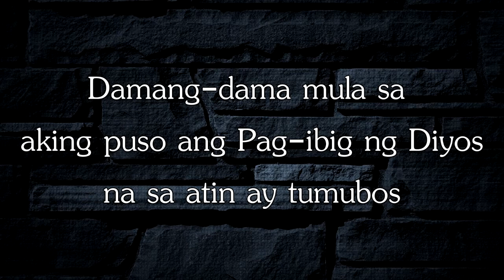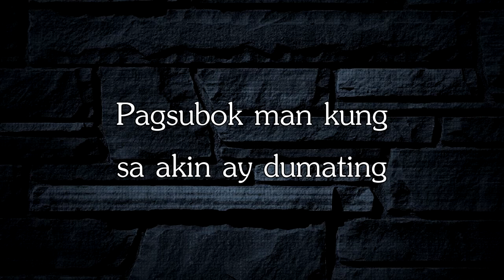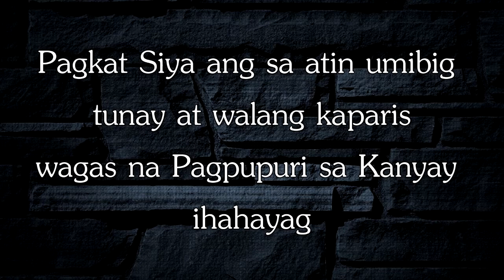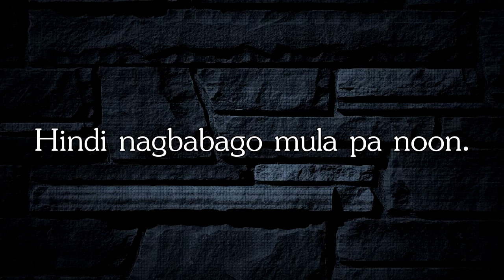Diyos na Mabuti - RIHPCMI Music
This Song is a Original Composition and Property of
  Restored in His Presence Christian Ministries Inc.

“DIYOS NA MABUTI”
Written & Composed by:
Francis Ryan J. Coronel

  VERSE
Damang-dama mula sa aking puso
ang Pag-ibig ng Diyos na sa atin ay tumubos
walang pagsidlan ang kaligayahan
ang Siya’y Sambahin  at Paglingkuran

  PRE-CHORUS
Pagkat Siya ang sa atin umibig
tunay at walang kaparis
wagas na Pagpupuri sa Kanya’y ihahayag

  CHORUS
Magbigay Papuri sa Diyos na Mabuti
Dakila Niyang Gawa ay ihayag ng mga labi
Siya ang ating Diyos tunay na Panginoon
Hindi nagbabago mula pa noon.

  BRIDGE
Kailan man hindi magagapi
kadiliman ma'y hindi mag-wawagi
pagsubok man kung sa akin ay dumating
sa Pangako ng Diyos ako ay kakapit